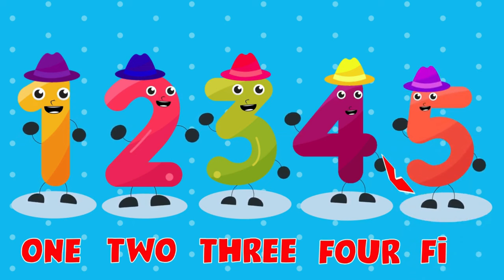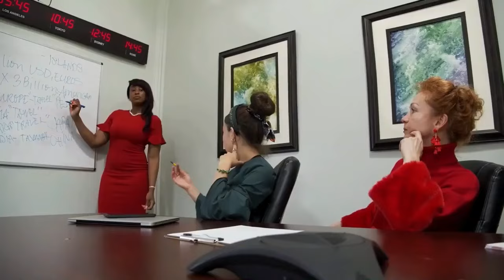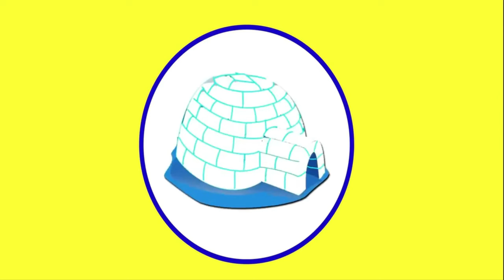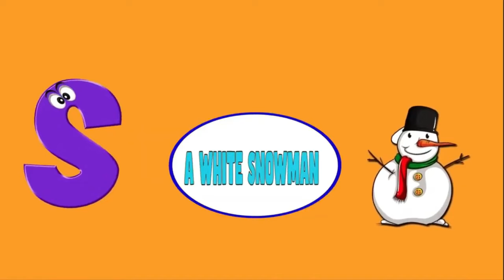ABC and 123 Learning Preschool | ABC and 123 learning videos for 3 year olds | kidsvideos abc #123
In this video, we are compiling an ABC Alphabet and 123 Numbers Compilation. This video will include abc and 123 learning videos for 3 year olds, so that they can learn and know all of the letters of the alphabet and the corresponding numbers.

Audience Quires:

learn abcd alphabets and numbers counting 123
abc and number songs for toddlers
abc and 123 learning preschool
abc 123 learning for toddlers
abc alphabet and 123 numbers
abc and 123 learning videos for 4 years old
abc and 123 learning videos for preschoolers
learning letters and numbers for preschoolers
learning letters and numbers for kindergarten
learn abc and 123 for 3 year olds
learning abc and 123 for toddlers
fun ways to learn abc's and 123's
learn abc alphabet and numbers counting
learn alphabet and numbers for toddlers
alphabet and numbers for kindergarten
letters and numbers for preschoolers
letters and numbers for kindergarten
abcd and numbers learning

About Video:

In this video, we are compilation of ABC Alphabet and 123 Numbers. It is perfect for 3 Year Olds. If you want to learn alphabet and numbers, this video is perfect for you!

Looking for preschool learning videos for 3 year olds? Check out our selection of ABC and 123 learning videos for 3 year olds! Kids will love learning and growing with our fun and engaging videos. Our preschool learning videos are perfect for teaching basic skills like counting, letters, and more.

My Audience Search:

kids learning
preschool learning

You may searches:

3 year old learning videos

About Channel:

Friendly speaking, E-learning educational videos for kids are playing a vital role for preschool learning, kids learning and mental growth day by day. In this regard, "The Soft Roots” is a early educational channel, which provide videos for kids, preschool, toddlers and kindergarten. These videos content includes alphabets, colors, counting numbers, shapes, nursery rhymes, kids songs, phonics, vocabulary words and much more...